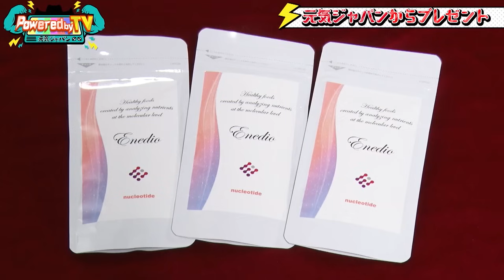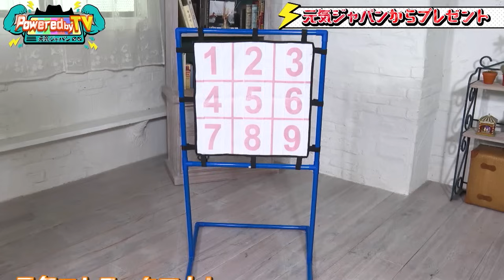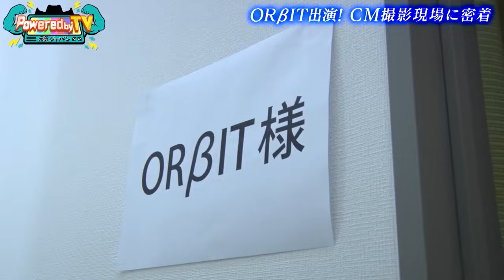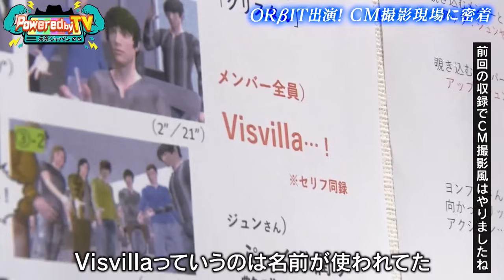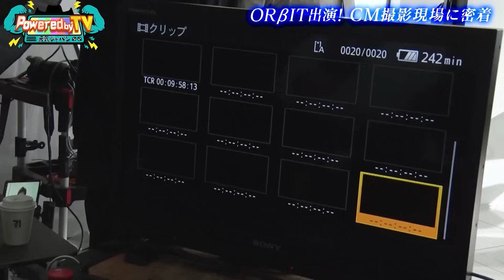【Powered by TV#19_前編】キンタロー。みなみかわ⚡️ネットを賑わした２人が登場‼️ええやん相談室で…！？スペシャルゲストに西野未姫♡日本を元気に美しく☆ORβITのオールビューティー！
ハリウッドザコシショウ✖️薄幸(納言)のダブルMC‼️
「日本を元気に！」新お笑いバラエティ番組✨
土曜 夜8時、最新動画を配信🎩

出演者:ハリウッドザコシショウ、薄幸(納言)、TiiiMO 他
ゲストMC:みなみかわ、キンタロー 。
スペシャルゲスト:西野未姫
ナレーター：安部紀克(納言)
《Powered by TV〜元気ジャパン〜》
◎毎月第2土曜 夜7時～8時【TOKYO MX】で放送中
◎毎月土曜 夜8時  YouTube・ビデオマーケット・カンテレドーガ配信
▼番組詳細
キーワードは「日本を元気に！」
元気になる情報やネタ、人物をお届けするお笑いバラエティ。